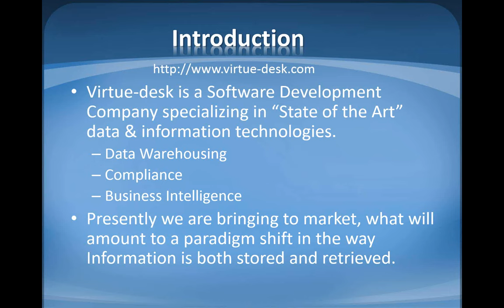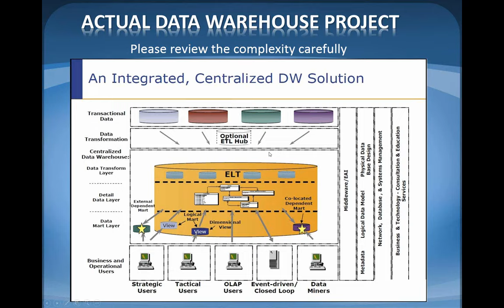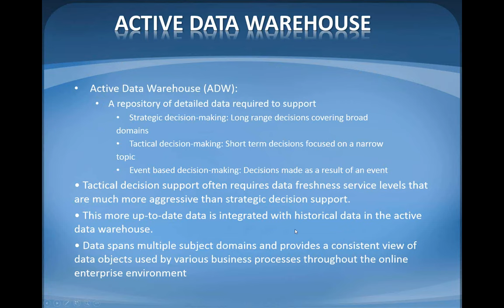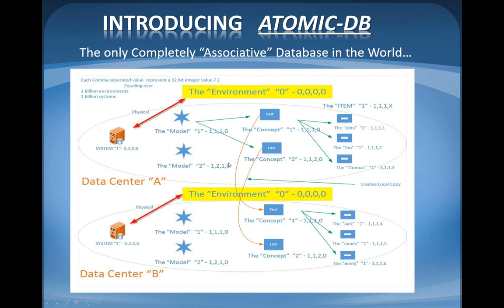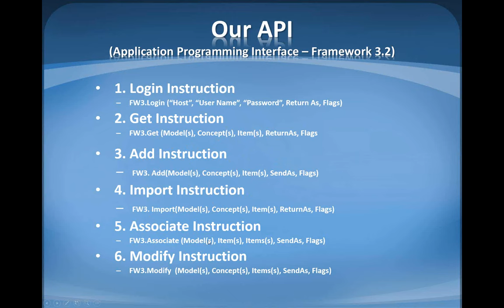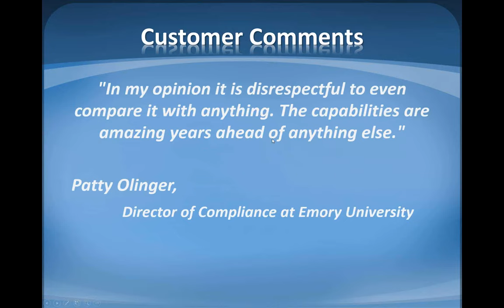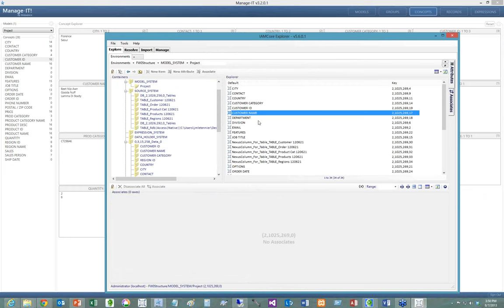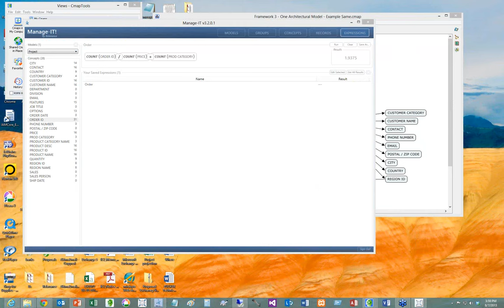DATA WAREHOUSING BIG DATA "made" EASY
In the last 50 years, everything in the world of data management technology has evolved with dizzying speed, except this one area. We still build most of our information systems with 50-year old technology that causes enormous frustration, cost and struggle.Fifty years later, we have invented and proven a technology that easily captures information will all the context and relationships that the organization wants.